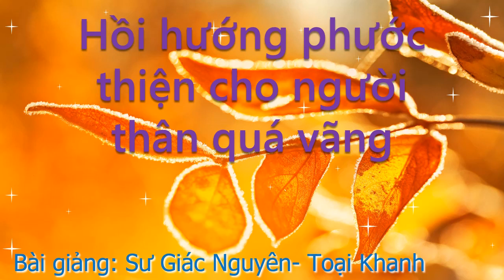Hồi hướng phước thiện cho người thân quá vãng, Sư Giác Nguyên, Toại Khanh